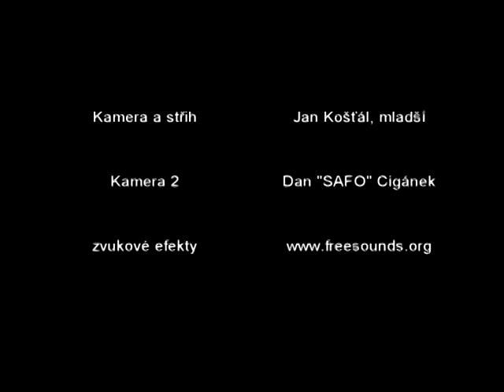Korean Traditional Performance Sounds of Korea | 5.2.2012 Jevíčko